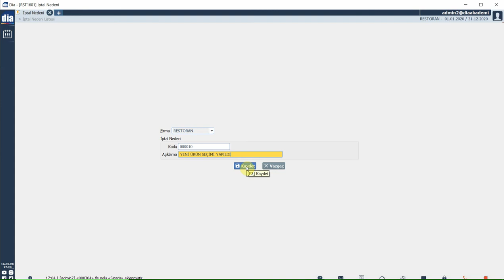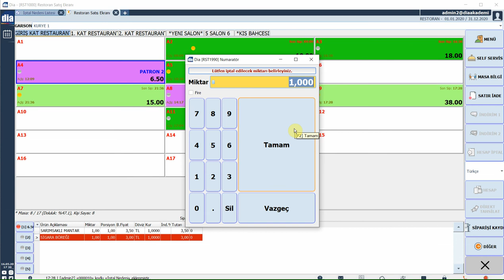DİA Akademi - Restoran İptal Nedeni Nasıl Tanımlanır?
Bu videoda restoran iptal nedenin nasıl tanımlandığı anlatılmaktadır.